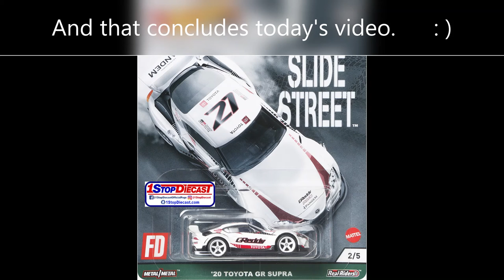Too many RLC releases?! HW & RLC sneak peek #20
Today I show the latest Hot Wheels and RLC cars!